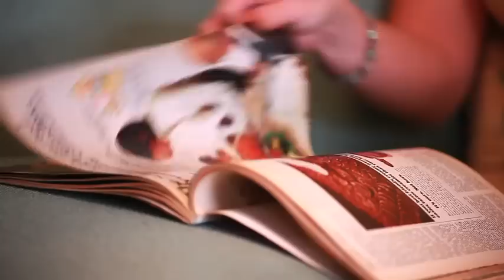Derek Hoke - Sweet Pea OFFICIAL Video featuring Jen Duke - Electric Western Records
Derek Hoke OFFICIAL "Sweet Pea" Video off of the Album "Goodbye Rock N Roll", Electric Western Records 2010.  Directed by James Weems, Camera by Glen Rose, Edited by Derek Hoke. "Goodbye Rock N Roll" available on Electric Western Records where good music is sold.